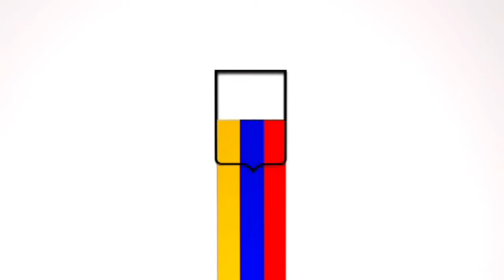Joseph Cañas analiza la preparación física en la Vinotinto Sub 20